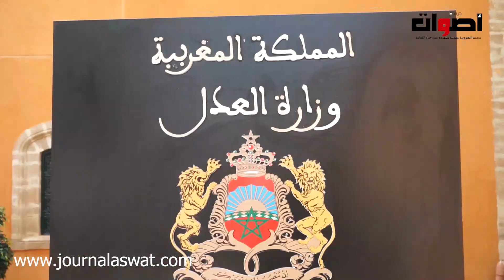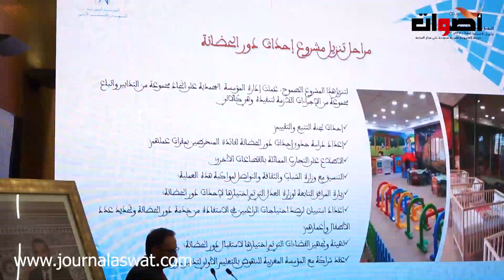وزير العدل يترأس حفل توقيع اتفاقية شراكة مع المؤسسة المغربية للنهوض بالتعليم الأولي ودور الحضانة